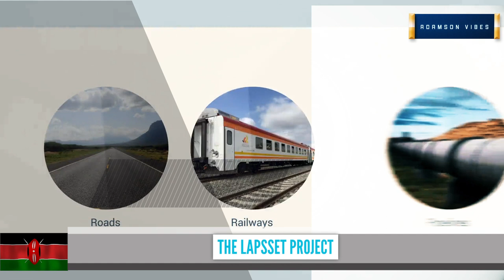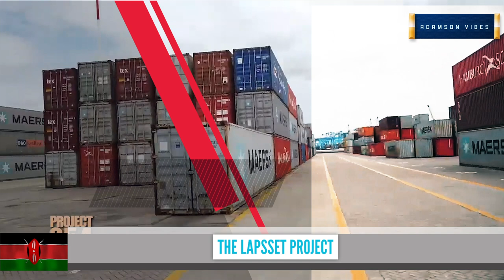LAPSSET PROJECTS-🇰🇪Kenya the EA regional hub.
The LAPSSET Corridor Program is Eastern Africa’s largest and most ambitious infrastructure project bringing together Kenya, Ethiopia and South Sudan. This mega project consists of seven key infrastructure projects starting with a new 32 Berth port at Lamu (Kenya); Interregional Highways from Lamu to Isiolo, Isiolo to Juba (South Sudan), Isiolo to Addis Ababa (Ethiopia), and Lamu to Garsen (Kenya),